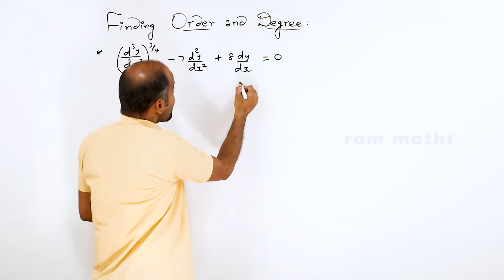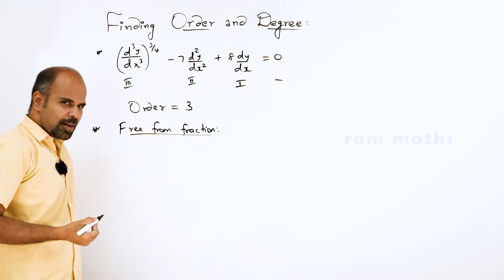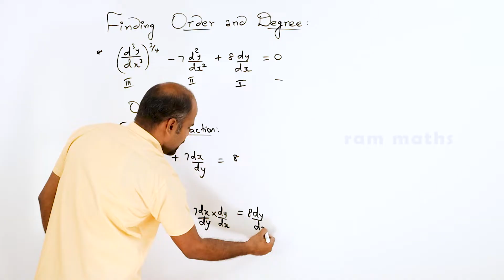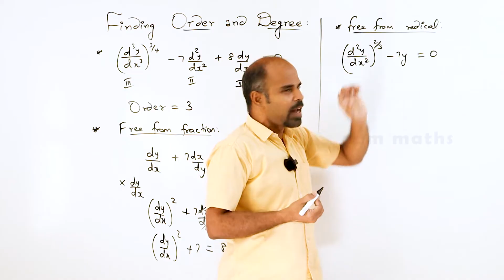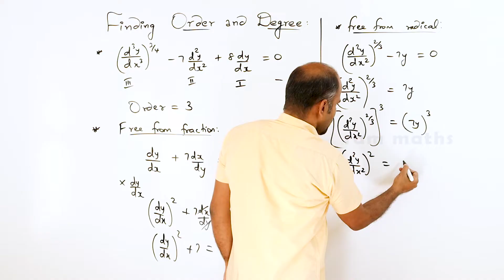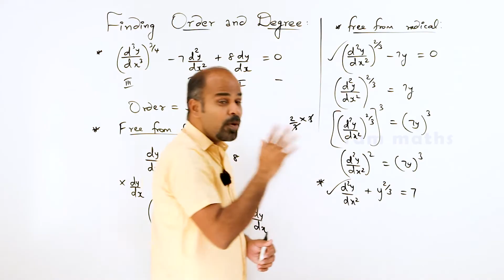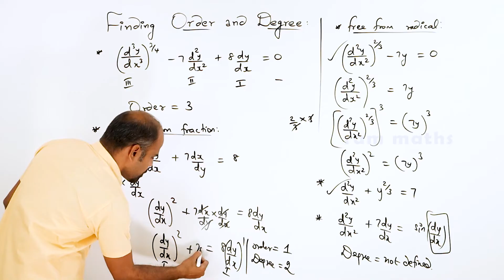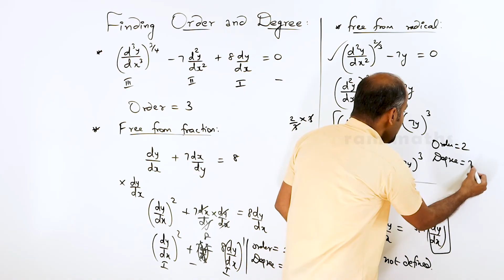Class 12 | Ex - 10.1 | Basics - 2 | Ordinary Differential Equations | State Board | ram maths